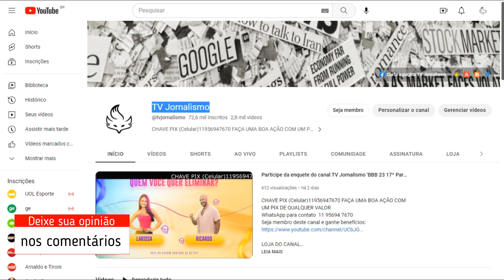Participe da enquete do canal TV Jornalismo 'BBB 23 18º Paredão Quem eliminar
Aproximadamente 118.000 resultados (0,52 segundos)
Vídeos

1:19
Participe da enquete do canal TV Jornalismo 'BBB 23 17º ...
YouTube · TV Jornalismo
2 dias atrás

1:22
Participe da enquete do canal TV Jornalismo 'BBB 23 16º ...
YouTube · TV Jornalismo
4 dias atrás

1:16
Participe da enquete do canal TV Jornalismo 'BBB 23 13º ...
YouTube · TV Jornalismo
1 semana atrás

1:17
Participe da enquete do canal TV Jornalismo 'BBB 23 14º ...
YouTube · TV Jornalismo
1 semana atrás
Ver tudo

BBB 23 ENQUETE UOL: NOVA PORCENTAGEM mostra ...

há 3 dias — Para escolher quem será o próximo participante a ser eliminado do BBB 23, basta acessar gratuitamente o site ou aplicativo do Gshow. É ...

há 3 dias — Cada vez mais próximo da grande final, o BBB 23 irá eliminar mais uma participante nesta terça-feira (18). Dessa vez Amanda, Domitila e Larissa ...

Enquete BBB 23: Ricardo "Alface" ou Larissa, quem deve ser ...

há 3 dias — O Olhar Digital explica a seguir como participar da votação oficial da TV Globo para eliminar um dos três emparedados do BBB 23. Para votar é ...